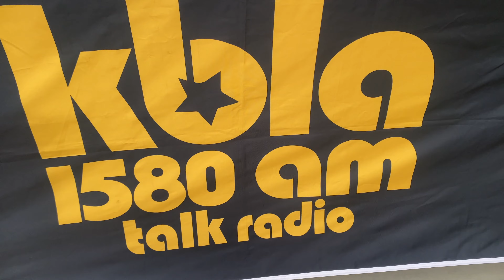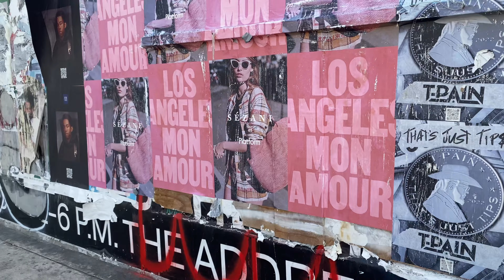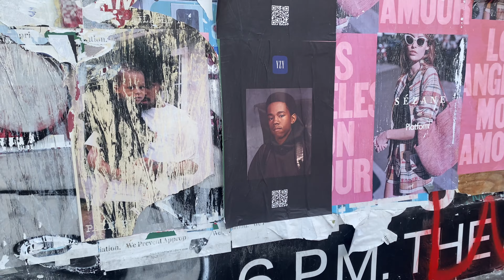KBLA Vote LA | June 7 | BBRAVELER | ISEE109 | KAREN BASS FOR MAYOR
Los Angeles! Get out and vote today! KBLA has treats for listeners.

Vote Karen Bass for Mayor!

2022!